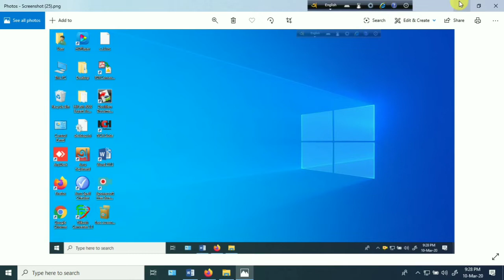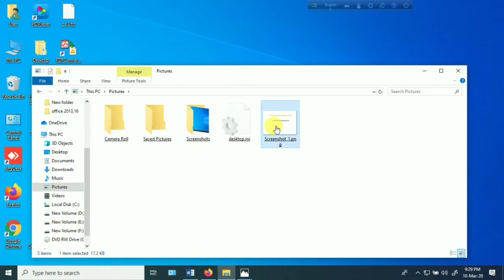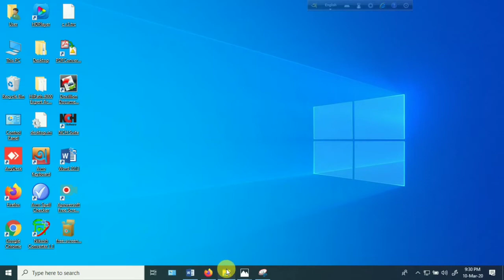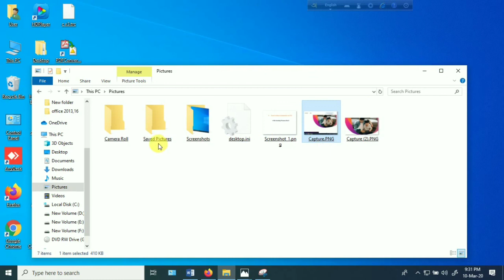How to take Screenshots on PC.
★Hello friends
today,  we learn how to take a screenshot on  pc.
we take screenshots with 3 interesting process.

1st process :

Press windows icon + prtscr key
Open screenshots folder

2nd process :

Press the prtsrc key
And open screenshots folder.

For windows 7/8;
Search the paint option
Double click the paint
Press Clt+V
save this screenshot.
And finish.

3rd process :

Search the Snipping tools option
Click the snipping tools
And select your screen
save this screenshot.
Open your screenshot folder.

Lightweight Tripod:
Selfie Ring Light with Tripod Stand:
Softbox Lighting Kit:
Canon EOS 4000D DSLR Camera:
Apple iMac:

So, We can post more necessary videos.
Stay happy and spread happiness 😊😊